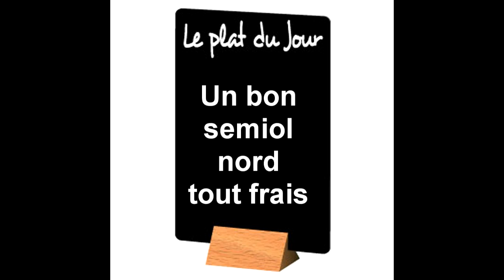la recette d'un bon semiol nord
vol de reprise au semiol nord, le 08 mars 2015